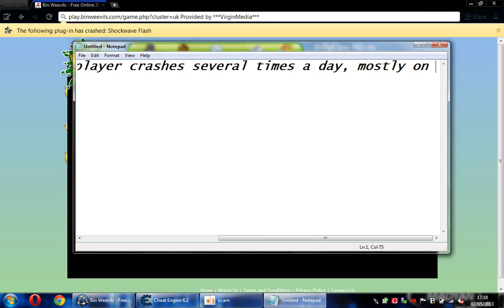Plug-in Shockwave flashplayer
The shockwave plug-in is installed on every internet browser, it may crash unexpectedly!